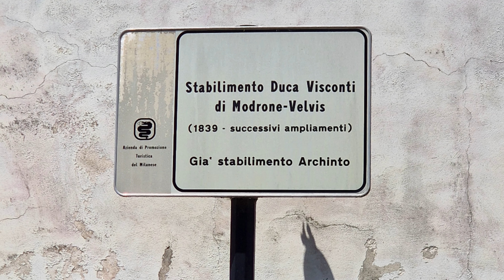2 Giugno 2024